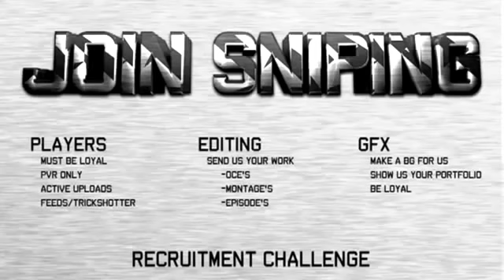JoinSociety - Recruitment Challenge [JSRC]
Read